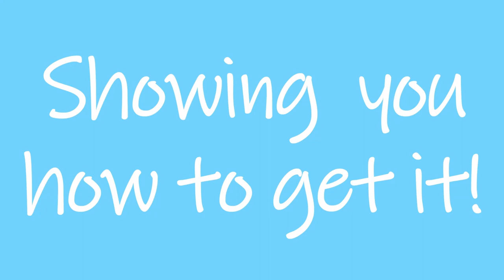BONAIRE! Best Things To Do-What to see!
Sharing with you the Best Things to do in BONAIRE! What to see as you tour Bonaire on your next vacation! Snorkeling, wind/kite surfing, flamingos and more!